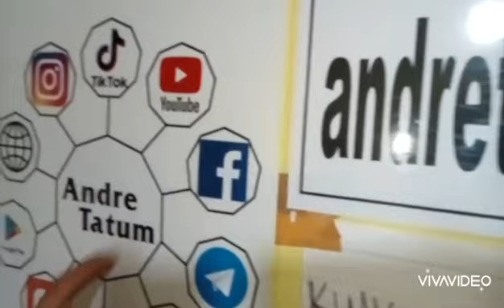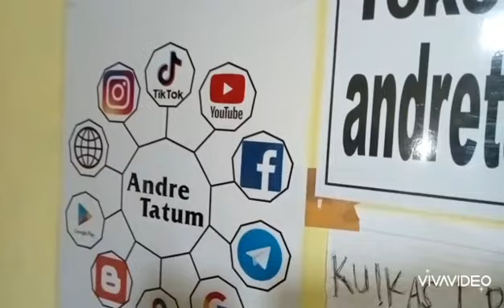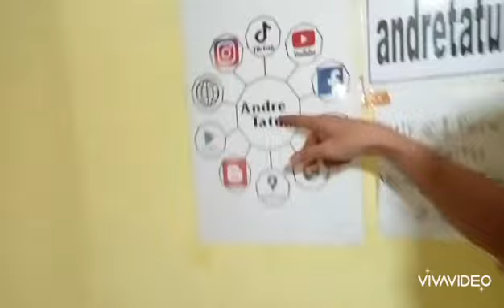JANGAN DULU BELI YANG BARU... MESIN CUCI SAMSUNG DIAMOND DRUM GA BISA BUANG AIR